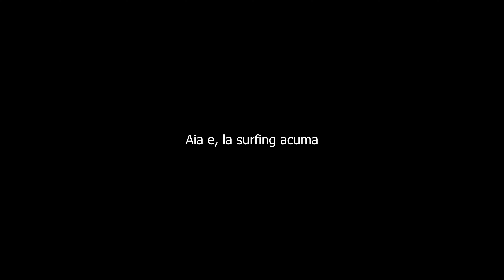Am belit-o la Surfin 😱 | Vlog nebun #24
Vlog nebun (compilatie mi bine zis) de cand am mers in portugalia.

Scrieti in comentarii ce mai vreti sa vedeti si nush

Timestamps:
0:00 Intro
2:05 Sarim de pe stanca
2:52 Surfing la Caparica
6:10 Surfing la Odeceixe
10:51 Plaja secret pe undeva